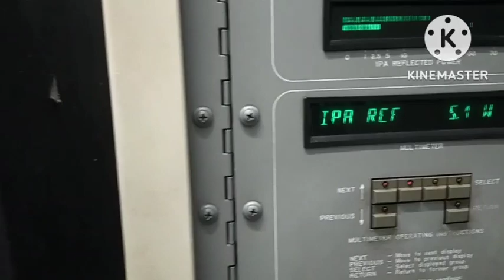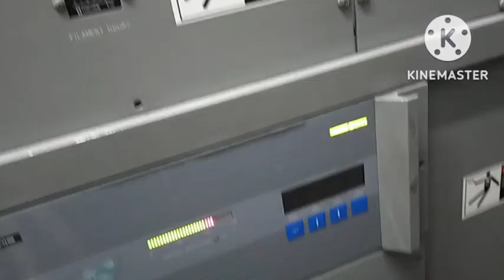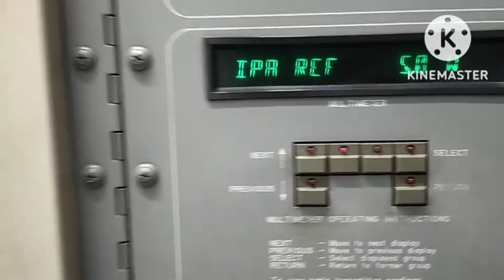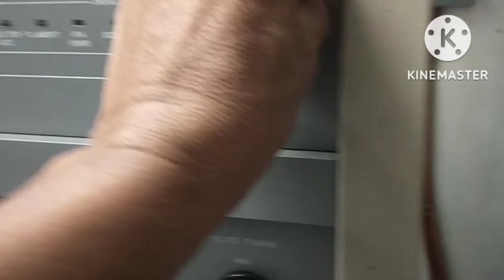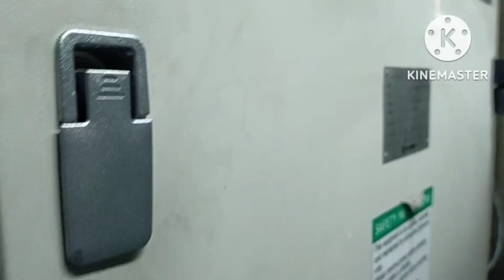Typical set-ups & installation ng isang FM RADIO TRANSMITTER & operation. my workplace over 20 yrs!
FM RADIO TRANSMITTER kung saan tayo dati nag trabaho bilang broadcasts engineer. Ang gawain po natin d2 ay OPERATION & MAINTENANCE